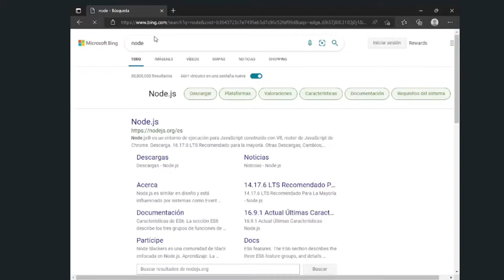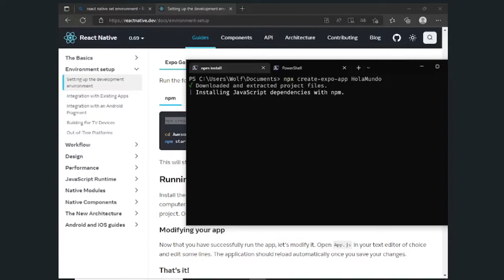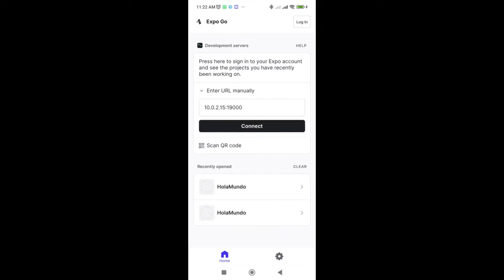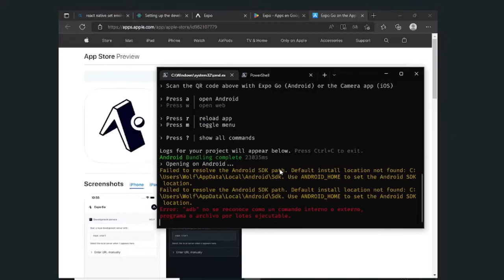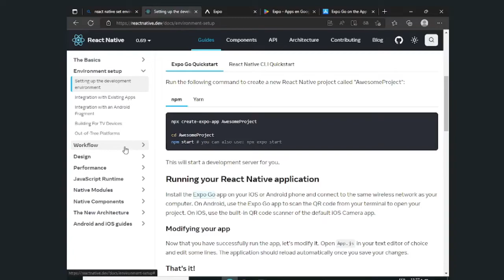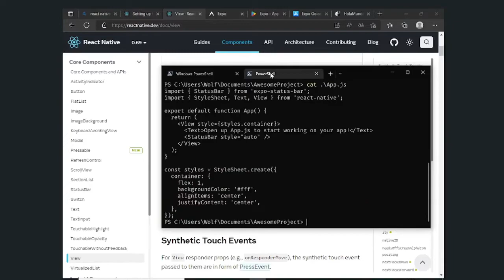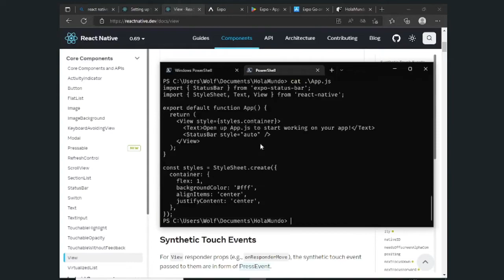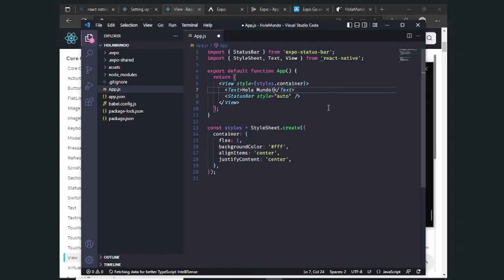01Instalación de React Native y expo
A continuación tenemos un video con la colaboración de Oscar Guzman, próximo ingeniero que esta ayudando en la realización del Manual de React Native para el Cecyt 9 en la Academia de Programación.  En este video nos explica como realizar la instalación correspondiente de los elementos necesario para el manejo de react y de expo cli para poder usarlo como emulador para app moviles.